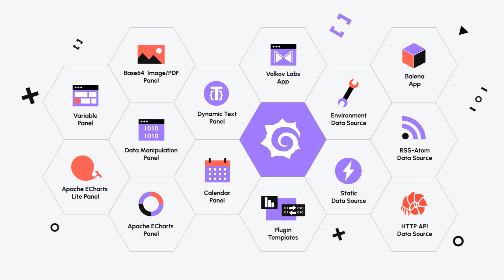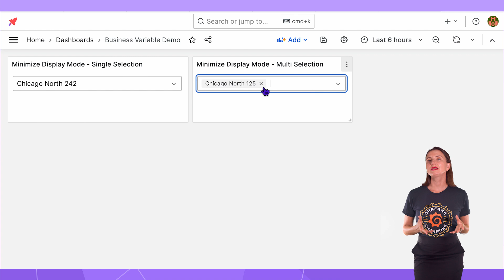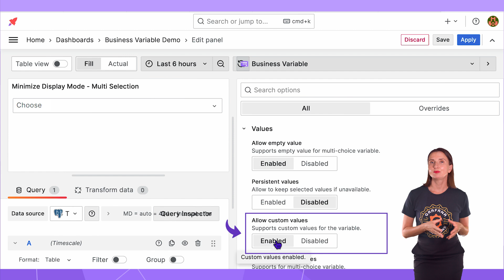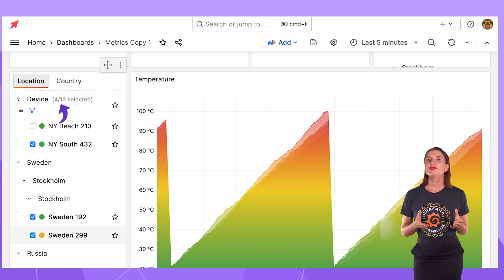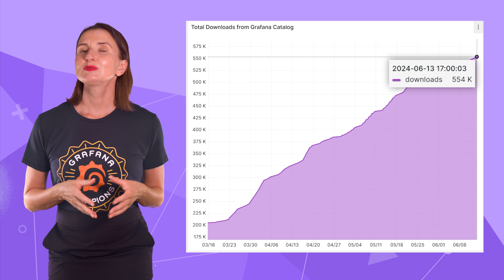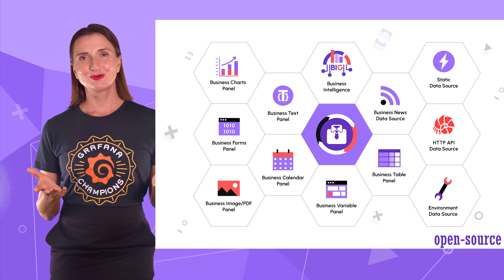Business Variable Panel for Grafana | New features and updates 3.0.0 | Tutorial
CHAPTERS
0:00 Intro
0:36 Reference to the prior video (The variable panel 2.3.1)
1:22 Display mode: Minimize, allow empty value
1:57 Display mode: Minimize, allow custom values
2:24 Display mode: Minimize, maximum visible values
2:54 Display mode: Table, show total and selected counts
3:09 Display mode: Slider
3:29 Tree View, improved tabs
3:47 Panels synchronization
4:33 Advanced features